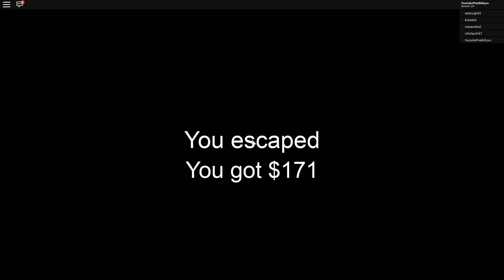Granny Çıldırdı ! / Granny Roblox / Pratik Oyun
Selam  Arkadaşlar  Bu Oyunumuzda Granny Serimize Devam Ediyoruz